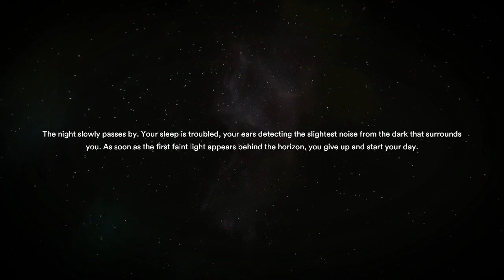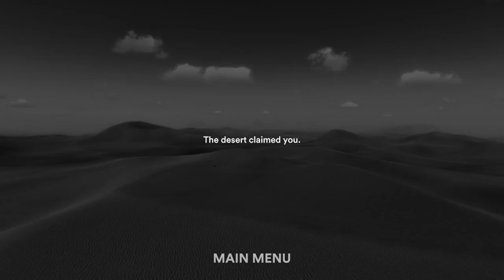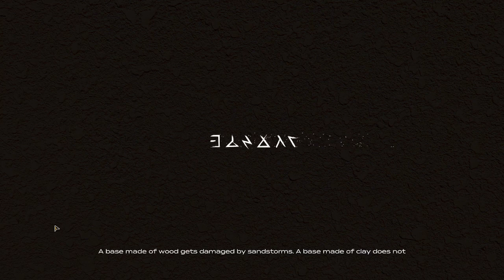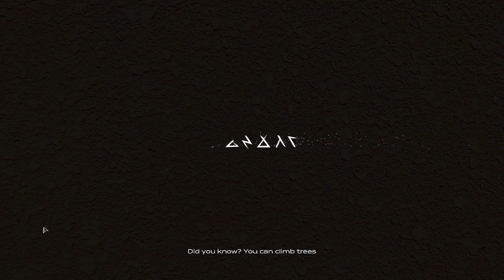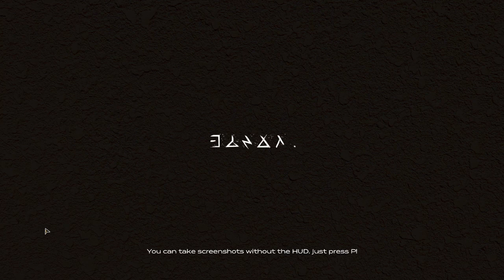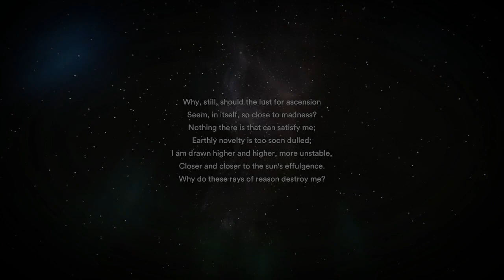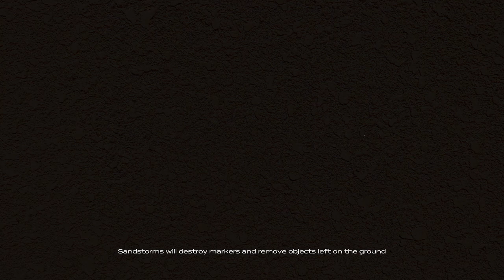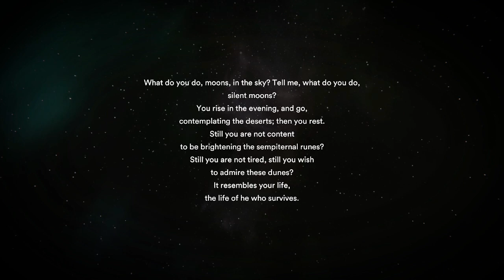Starsand first gameplay